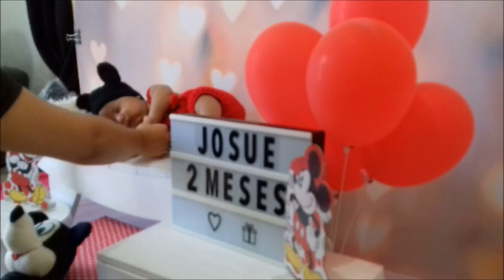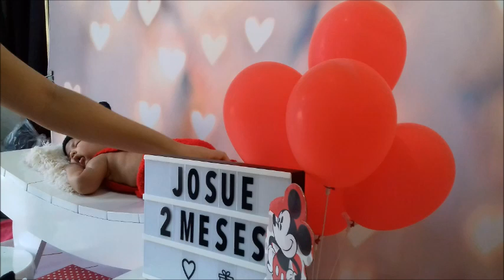Diy ensaio tema mickey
Olá amorecos da minha vida, o vídeo de hoje é um making of de um ensaio no tema mickey mouse. Isso mesmo, é o acompanhamento mensal do Josue. Gostou do vídeo?

QUER MANDAR CARTINHAS E PRESENTINHOS:

Laryssa Araújo
Rua planaltina N° 1751 – Planalto Ayrton Senna
Cep: 60760480
Fortaleza-Ce